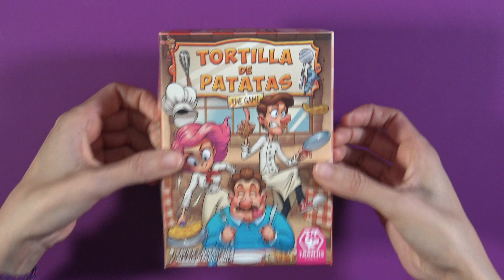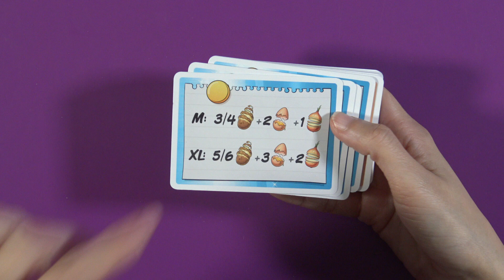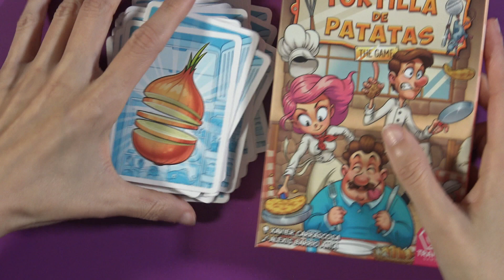TORTILLA DE PATATAS - Dentro de la Caja - Unboxing Juego de Mesa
Mientras te afanas por terminar de preparar una tortilla grande, estás empezando a freír cebolla para otra, pero... ¡espera! ¡Tu cocinero rival acaba de robarte los huevos y ya no recuerdas cuántas patatas echaste en la primera sartén!

Tortilla de patatas: the game es un divertido juego para toda la familia en el que tu estrategia, tu astucia y tu memoria se verán puestas a prueba.

Ha llegado la hora de elegir al mejor cocinero de tortilla de patatas de la ciudad y en los fogones varios cocineros se preparan para poner a prueba sus habilidades. Muchos curiosos y extranjeros se han dado cita en este evento y esperan para ser jurados de las deliciosas tortillas de patatas.

Una vez repartidos los ingredientes, cada jugador puede preparar hasta tres tortillas al mismo tiempo. Éstas pueden ser de dos tamaños distintos, medianas o grandes, según la cantidad de ingredientes que contengan, pero si tenemos exceso o falta de alguno de ellos, aunque solo sea uno, la tortilla habrá salido mal y esto nos restará puntos.

Por turnos, los cocineros juegan uno de los ingredientes de su mano en una de sus tortillas y siempre quedará visible el último ingrediente jugado, tapando todos los que pudieran haber debajo . Además, si el ingrediente jugado coincide con el superior de otra de las tortillas de cualquier sartén, éste debe robarse y colocarse encima de nuestra tortilla. Aquí es dónde los cocineros van a tener problemas, ya que hay que ir memorizando los ingredientes de cada sartén y muchos irán pasando de sartén en sartén dificultando la elaboración de las recetas. Cuando los cocineros estén seguros de que su receta está completa, la servirán a los clientes para que los comensales disfruten de una Tortilla de patatas. ¿Pero estará buena nuestra tortilla? ¿Nos habremos pasado con algún ingrediente o nos habrá faltado algo?

En Tortilla de patatas: the game, los comensales al final de esta gran competición nos darán su veredicto  y puntuarán  si está bien hecha y nos darán puntos negativos si hemos cometido algún fallo. Y si has completado una de las tortillas XL, nuestro jurado le dará el doble  puntos si nuestra tortilla está bien, pero también restarán el doble de puntos si está mal hecha.

No te despistes y estate atento a la receta para conseguir la mayor puntuación en Tortilla de patatas the game.